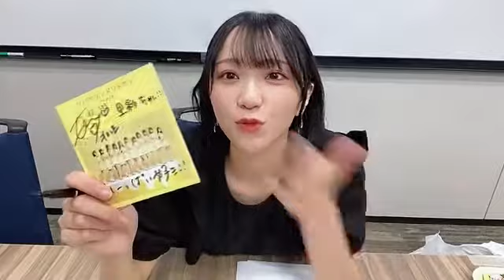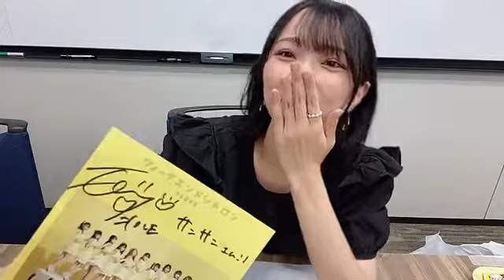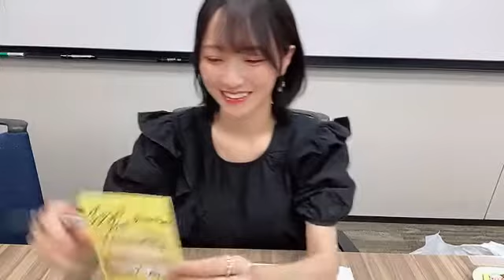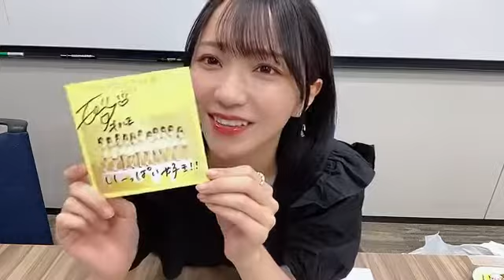2021年08月07日19時17分50秒 野口 衣織（=LOVE）